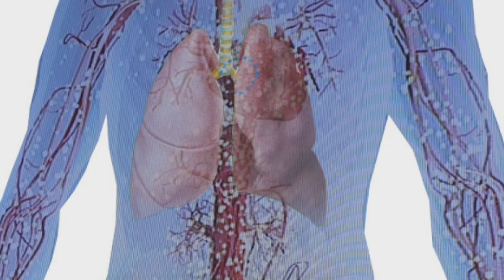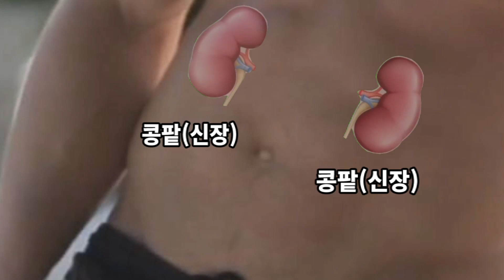신장의 기운을 세게하여 정력을 강하게 해주고 남성의 양기와 여성의 음기를 충만하게 채워주는 이것은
이 채널에 언급한 건강 정보의 효능들은 참고 수준의 정보로 이 문제에 대해 제작자에게 책임을 물을 수 없음을 알려드립니다.